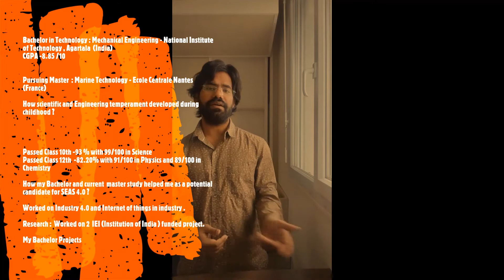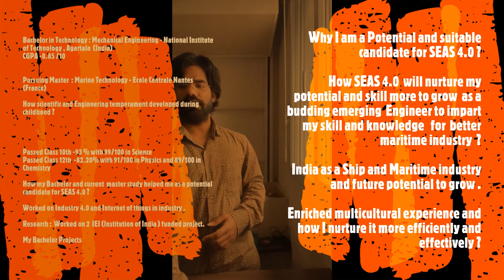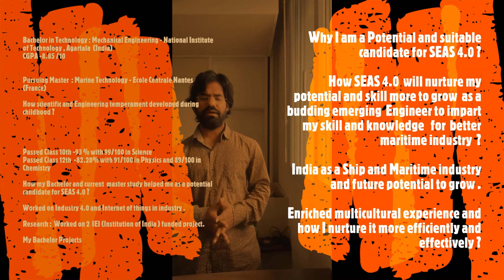Sustainable Ship and Shipping 4.0 EMJMD (SEAS 4.0)_Application Video_22-23_Narayan KUMAR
Application Video of Narayan KUMAR for the SEAS 4.0 application